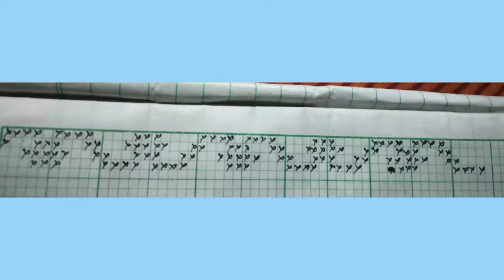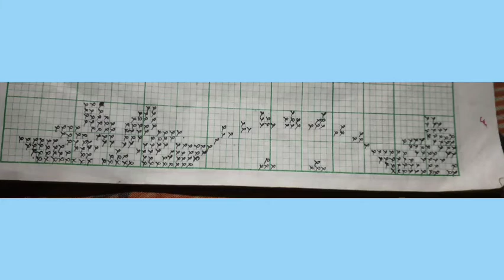Seleng Chador fulor chaneki